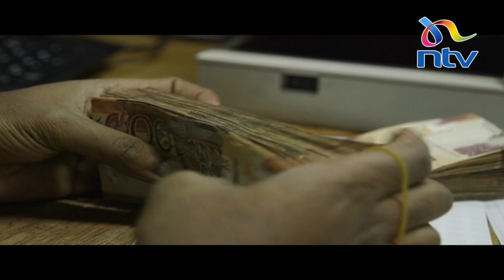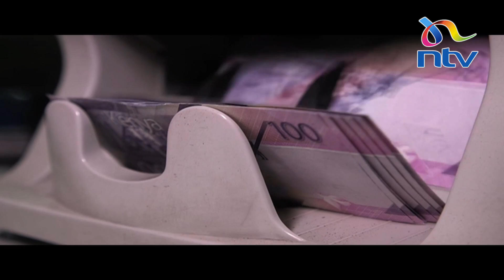Women in Enterprise: Rhoda Nyaruai shares some lessons | Business Redefined